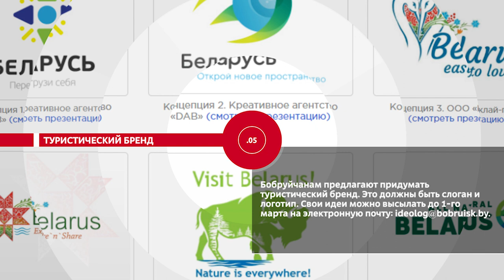НОВОСТИ ЭПИЗОДЫ 23 02 2023